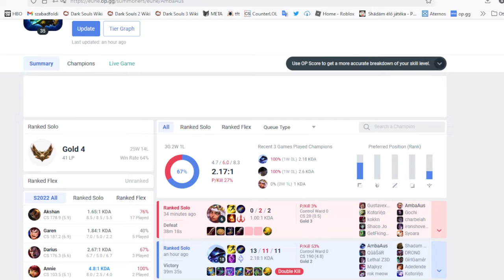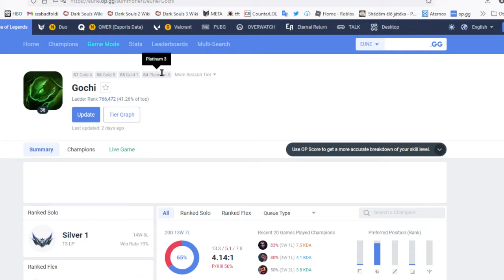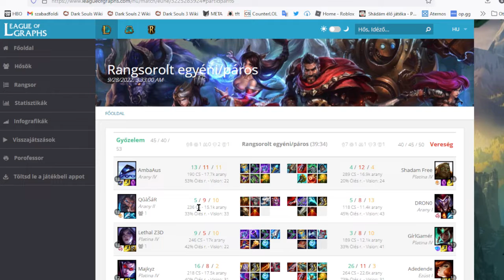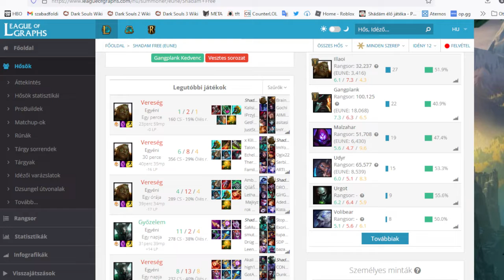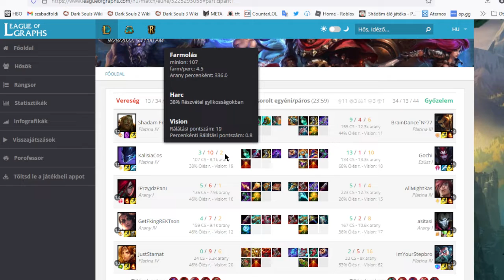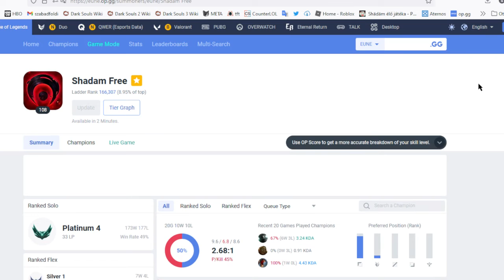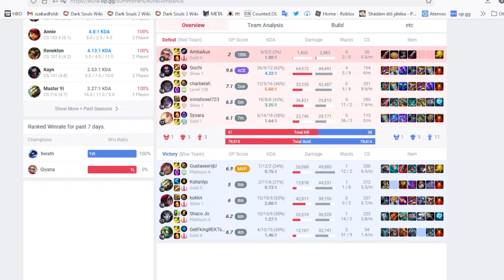Losers queue is not fair!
This video was improvised and I ended up not conveying the point.

Losers and Winners queue is there to help or prevent players of certain MMR in climbing. Your MMR is lower than the Rank you are currently holding? The game will grant you less LP on wins, and will try to influence your games so that you lose more. And this mysterious influence is called Losers Queue. Its basically 5 low MMR (and presumably low winrate) players put up against 5 high MMR players of the same rank, basically losers vs winners. Games like this usually have a probable one sided outcome, but just like in gambling, anything can happen, and just like in gambling, the game with the lower chance of winning brings higher reward, so winning a losers queue game can get you lots of LP, however, trust me, most of these games are not even worth playing out!

In the case portrayed in the video, I met a 60% winrate player with a very suspicious history (also played Xerath top and was 99% sure scripting). The guy, lets call him Specimen 1, had a high winrate and a high MMR, so you could assume the system wants to Winners-queue him to let him climb faster, thus matching him with a team of losers queued players. I was in that row, and I ended up losing to him, as intended by the game. In his next game - ironically - my teammate from previous game was playing against him, proving he is also in losers queue. Specimen 1 ended up going AFK for a reason in his next game, granting a victory for the losers queue team (of course this didnt happen in my case). In the AFK game of Specimen 1, there was his jungler, a high winrate player who was probably a smurf or just insane for his rank, lets call him Specimen 2. In my next game, I got matched vs Specimen 2, who was the teammate of Spec 1 previously. There, I knew this was another doomed game, and there it was. From the first minute on, my clueless team was dying like they were paid to do so. And this is what you should expect from a Losers queue game.